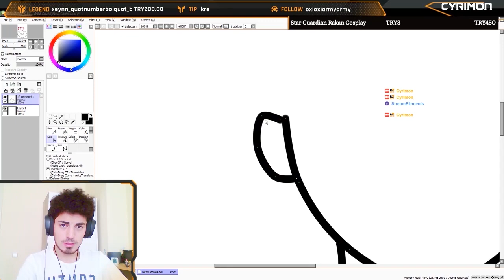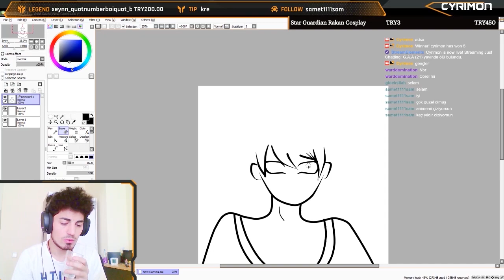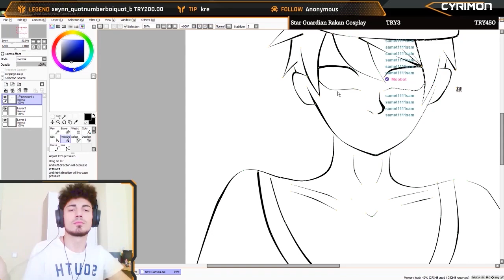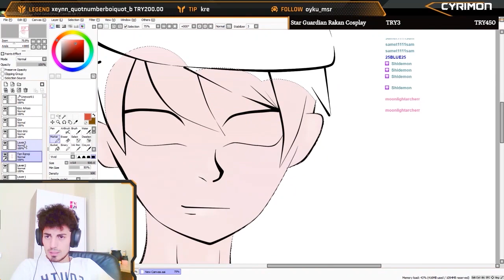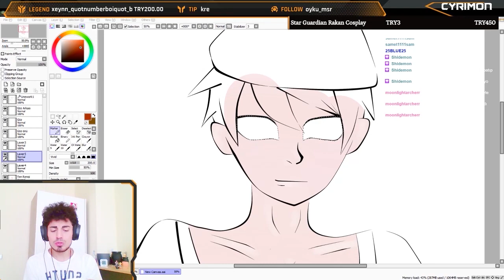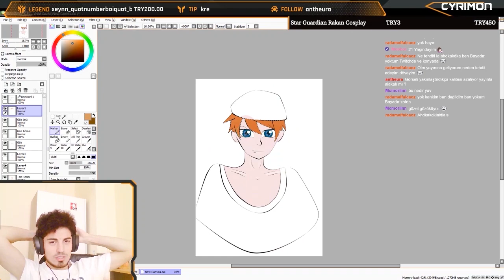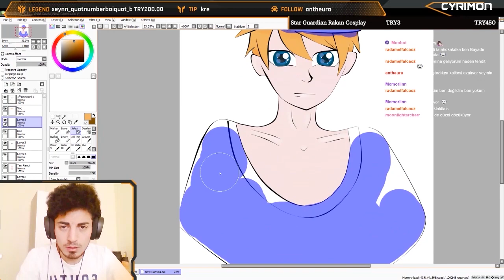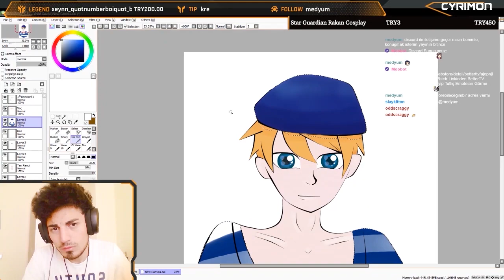● Digital Speed Paint ● Twitch Streaming Digital Art [Mitsuaki]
Hello everyone! Mitsuaki was created in my Twitch streaming  ;) I Hope you guys like the speed art !